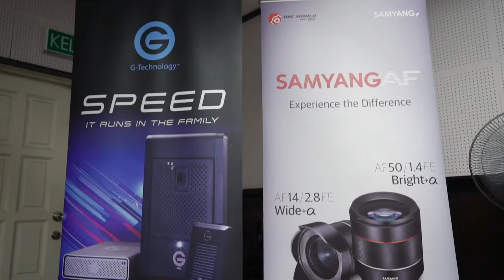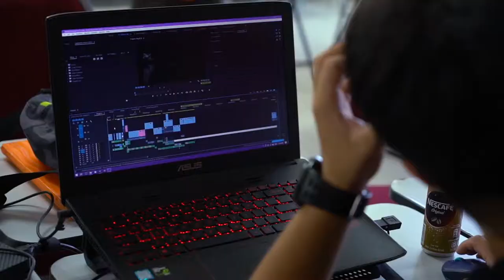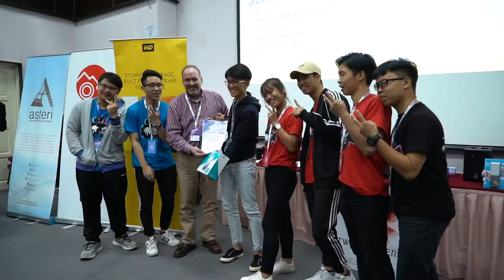CreativeFilming 52Hr StartupSalad in Malaysia a FABAPC® Feature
“The only way to do great work is to love what you do.”
Happening earlier this month at TAR UC in Malaysia, I had the privilege to share the weekend and introduce the 52hr Startup Salad format together with the Malaysia Youth Campus organizing team, and inspire the so very many talented young TARUC students who demonstrated their passion for filmmaking, by making their first short film within 52 hours and screened before a live audience.

** Kudos to our Creative Filming |52H Startup Salad participants.

Are you passionate in filmmaking?

Be here to challenge yourself and produce your FIRST SHORT FILM in 52 hours! Take this opportunity to explore more as you can. You are welcome to join us in the upcoming Creative Filming|52H Startup Salad.

Before then, we have invited the professional from film industries to have a sharing session on this Friday! Film Production Forum act as a guideline for you to produce your SHORT FILM in Creative Filming|52H Startup Salad.

Venue: International Islamic University Malaysia
Date: 26th April 2019
Time: 8.30pm – 10.30pm